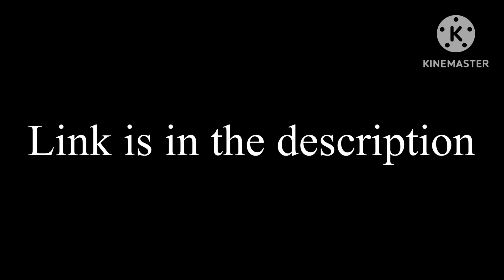All Songs and Sounds for My 30K BTNL